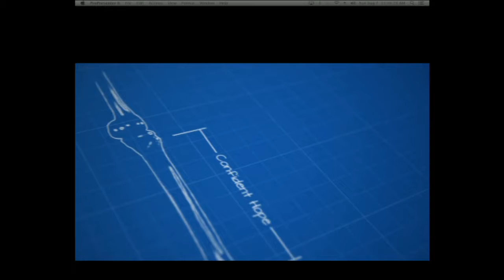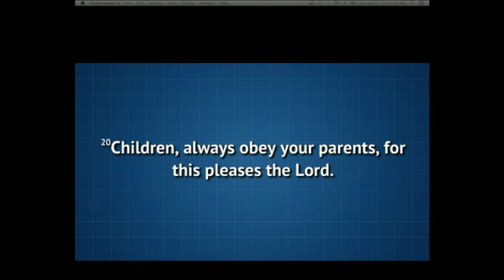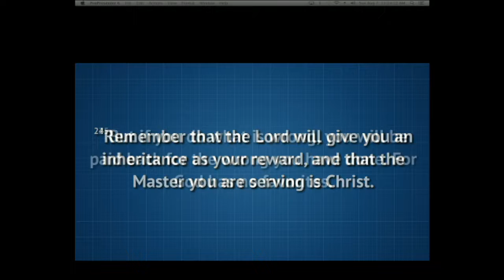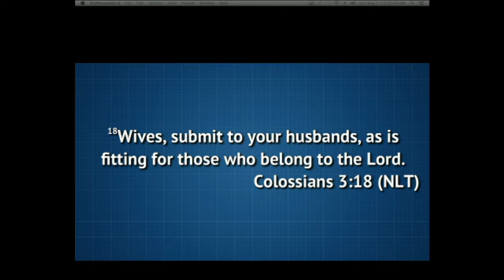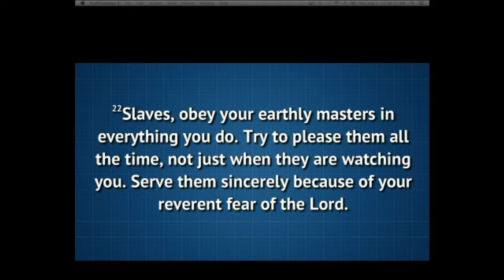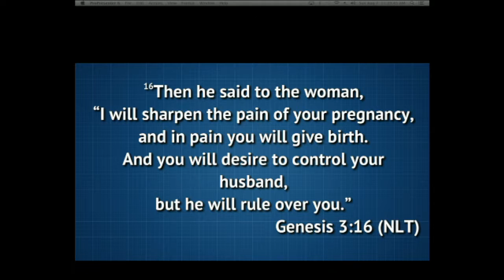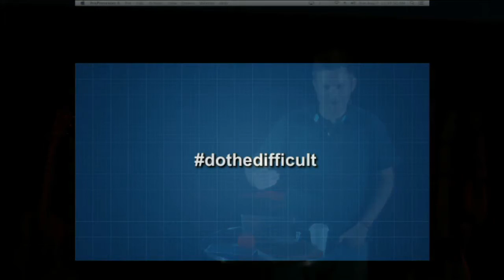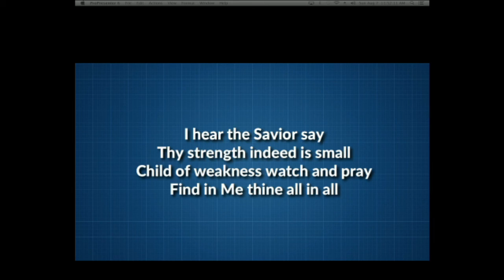God's House | Under Construction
Discuss a Christian's view on controversial topics.